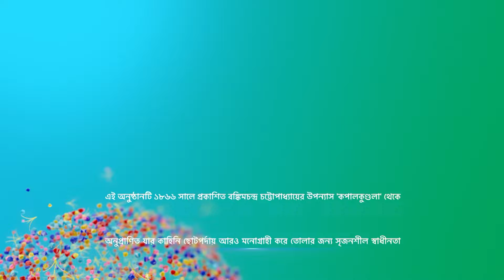Full Story | কপালকুণ্ডলা | Episode 6 | Part B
Full Story | কপালকুণ্ডলা | Episode 6 | Part B | আবার দেখুন আপনাদের প্রিয় ধারাবাহিক "কপালকুণ্ডলা” শুধুমাত্র স্টার জলসা-র ইউটিউব চ্যানেলে!